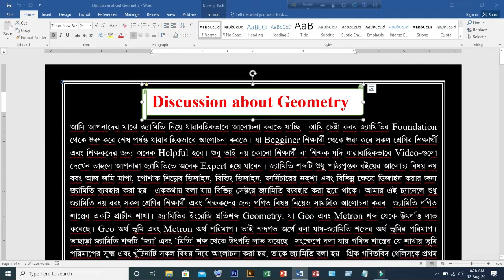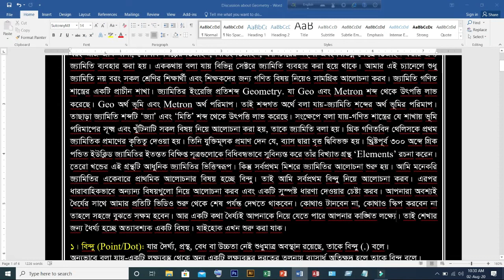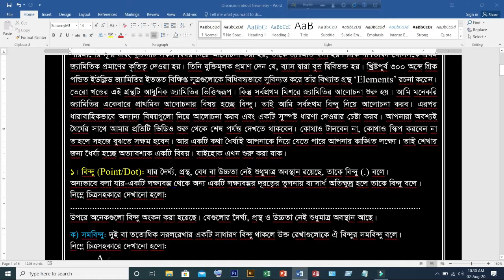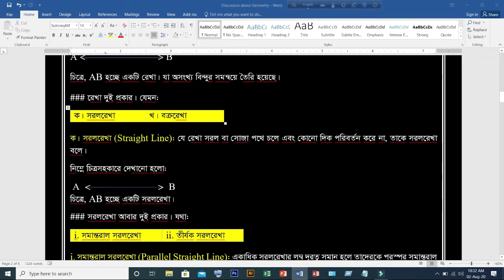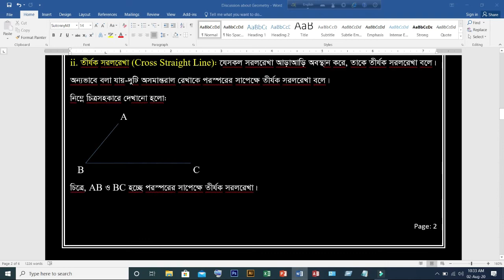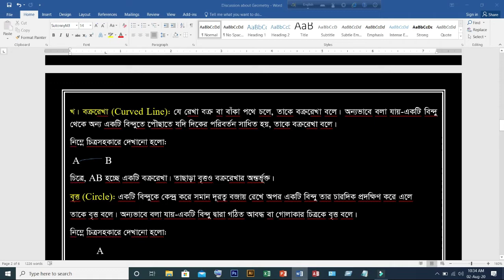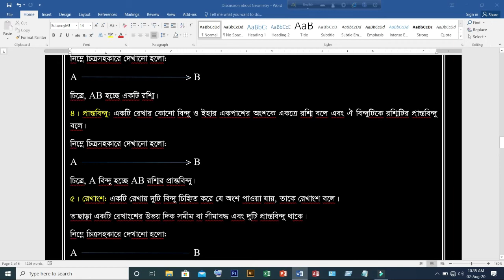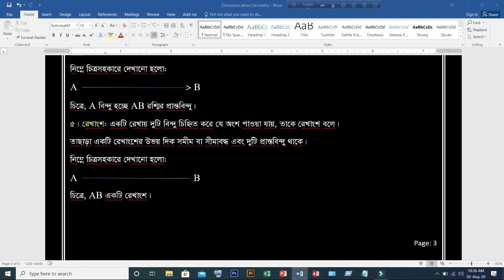Discussion about geometry (Part-1)-জ্যামিতি সম্পর্কে আলোচনা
Discussion about geometry (Part-1):

My dear Viewers, Learners, Visitors, Browsers, Students and Others section of people. At first take my cordial love. I hope you all are well by the grace of Almighty Allah. I am fine too by the grace of Almighty Allah. This is to inform all I will discuss more topics in my channel. I will try to best performance for you. I have already create a magic course for you that will be helpful for all of the viewers. There are Spoken English and Freehand writing, Academic English grammar, Graphic design, Physics, Chemistry, General and higher math, Arabic course and motivational speech, Exclusive Computer Tips & IT Solution, Recent news & Affiliate Marketing. Please you will see my course from top to bottom. If you have faced any problem then you will comments, call or message me. On the other hand if you will find any wrong then inform me. Best of luck for all. Please pray for me so that I will success in my life. Thanks a lot for watching my channel.

Ideal Academy3040, Ideal Academy3040